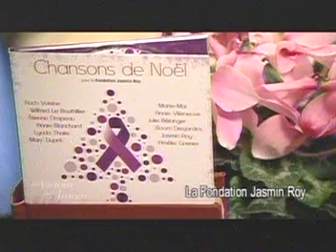noel amoureux Movie1 Full